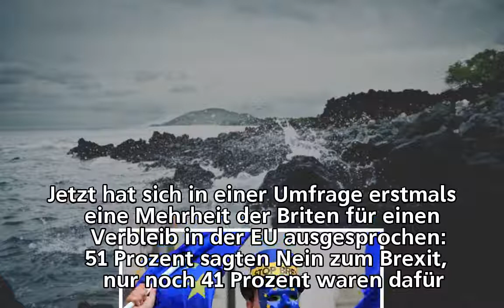Brexit-Umfrage: Mehr als die Hälfte der Briten will doch in der EU bleiben